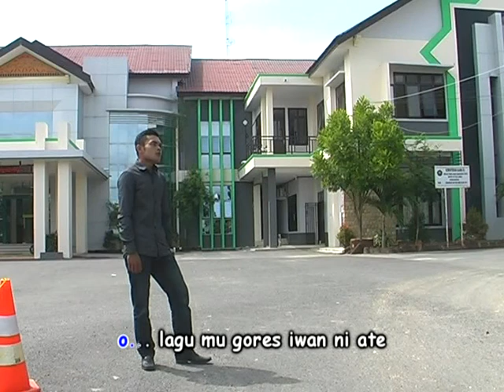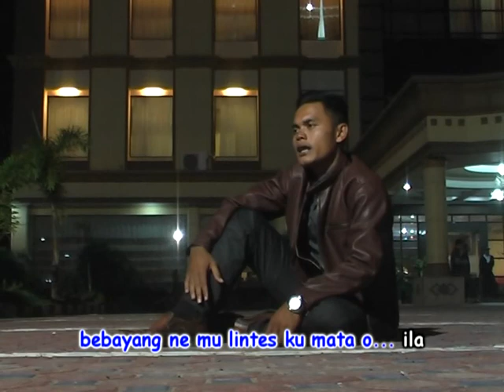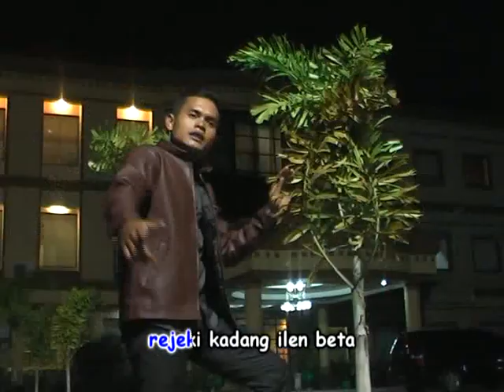Lagu gayo SADAM lukup - ILA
LAGU GAYO